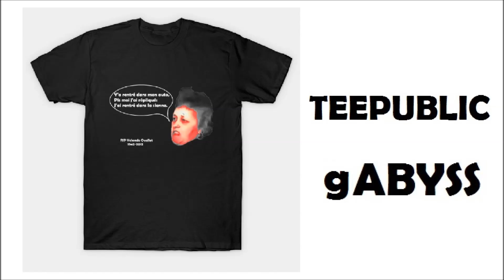Yolande vend des chandails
RIP Yolande Ouellet, elle nous vend des chandails d'outre-tombe